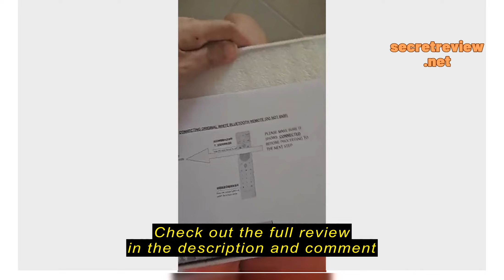Review FREE AIRMOUSE FOR GEN 11 / GEN 10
FREE AIRMOUSE FOR GEN 11 / GEN 10